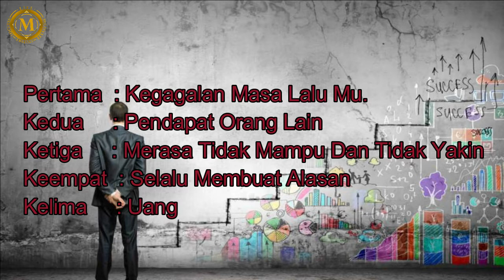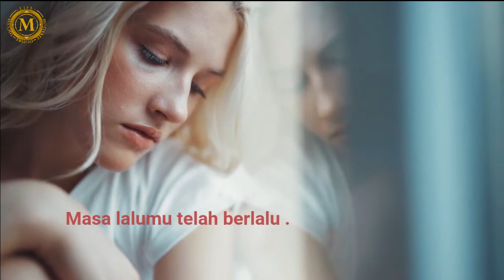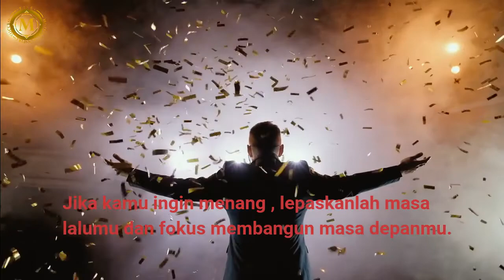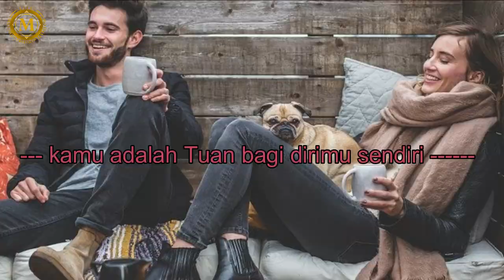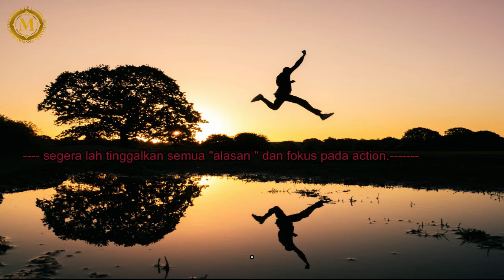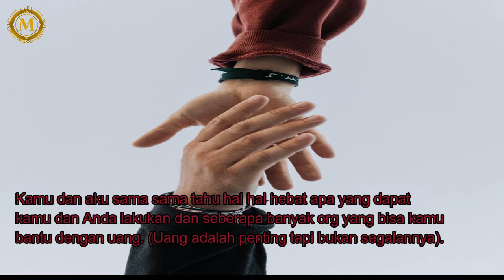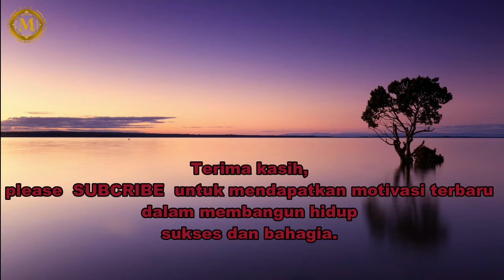Hidup Sukses dan Bahagia Hindari 5 Faktor ini Dalam Hidupmu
Bila ingin hidup sukses dan bahagia kita dalam hidup, kita perlu menghindari 5 hal atau factor berikut ini.
1. Masa lalu.
    Kita harus menghindari kegagalan masa lalu, karena kita hidup di masa sekarang bukan hidup di masa lalu. apapun kegagalan itu kita harus tinggalkan dan melangkah maju melihat masa depan.
2. Pendapat Orang
    Kita hidup atas kemampuan dan tekat diri sendiri bukan berdasarkan penilaian orang kepada kita. karena pendapat orang adalah objektif kadang sesuai kepentingan orang yang memberikan pendapat. jadi pendapat tidak bisa dijadikan standart buat kita.
3.  Yakin dan mampu akan diri sendiri
    Selalgi kita mampu dan percaya diri, niscaya kita mampu melakukannnya .
4. Selalu membuat alasan
    Hindarilah selalu membuat alasan bagi diri sendiri. semuanya akan bisa dengan kita melakukan langkah terkecil. '
5. Uang
    Ambilkan keputusan bukan berdasarkan seberapa banyak uang tapi dengan hati dan kemanusiaan.
Bilamana kita mampu menghindari 5 hal dasar ini niscaya kita akan hidup bahagia dan sukses.

* Speaker : original by life motivation Team

* Video substitute : original and hardwork by life motivation Team

Silahkan "Share" juga ke yang lain agar mendapatkan menfaat juga dari video ini.